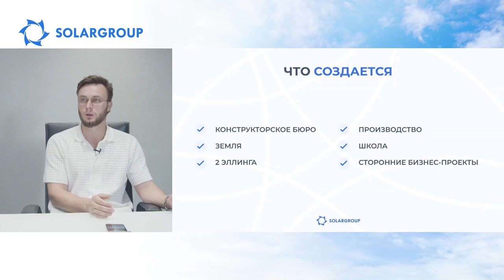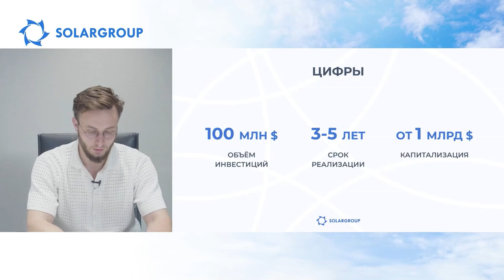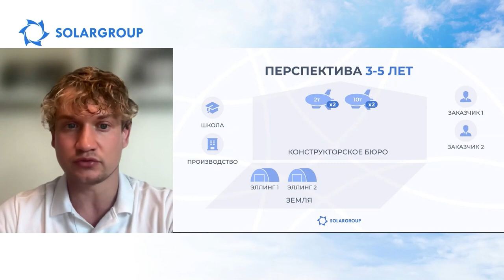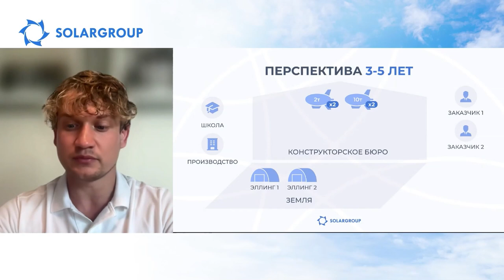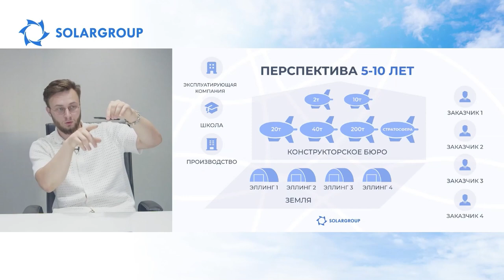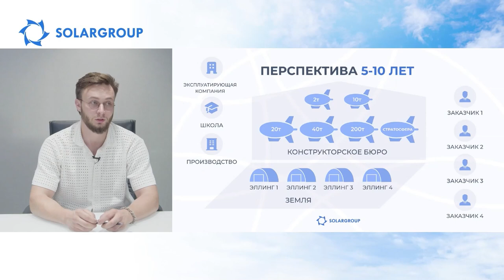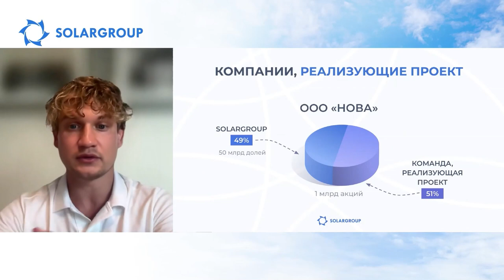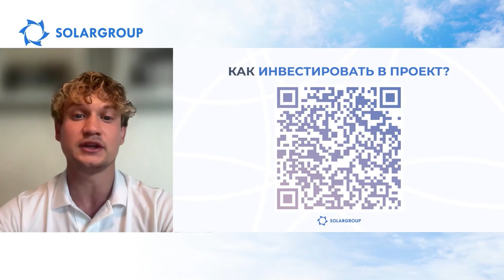Renaissance des dirigeables en Russie : présentation du nouveau projet SOLARGROUP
Regardez la rediffusion du webinaire avec la présentation du nouveau projet du 03 septembre !

Fédor KONSTANTINOV, responsable du département de projets de la société SOLARGROUP, a parlé des objectifs du nouveau projet, des étapes et du calendrier de sa mise en œuvre, ainsi que des opportunités que ce projet offre aux investisseurs et partenaires. Fédor a également répondu aux questions sur le projet.

Le webinaire s’est déroulé en russe. Les traductions dans d'autres langues ont été effectuées en utilisant l’intelligence artificielle.

Regardez cette rediffusion et partagez-la avec vos amis et partenaires !

0:00 – Discours de bienvenue et annonce du programme du webinaire
06:10 – Les dirigeables
20:42 – Domaines d’application des dirigeables
25:47 – Qu'est-ce qui sera créé dans le cadre du projet des "Dirigeables de nouvelle génération" ?
53:57 – Les perspectives de l'entreprise pour 3 à 5 ans
1:16:40 – Les perspectives de l'entreprise pour 5 à 10 ans
1:34:28 – Comment le projet sera-t-il financé ?
1:35:50 – Les entreprises qui mettent en œuvre le projet des "Dirigeables de nouvelle génération"
1:39:15 – Chiffres du projet
1:39:47 – Conditions d’investissement (escompte) par étape
1:42:59 – Conditions du programme de partenariat
1:45:12 – Positions de départ
1:46:35 – Comment puis-je investir dans ce projet ?
1:48:05 – Réponses aux questions